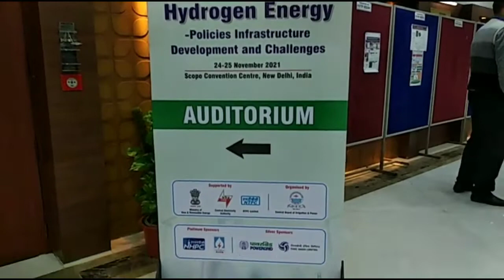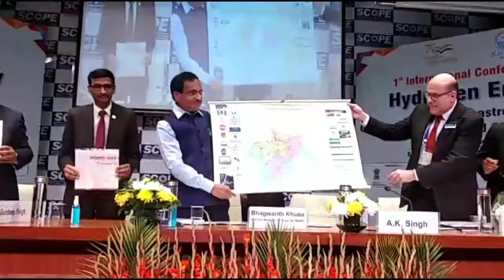Hydrogen Energy 1st Intl.Conference Inaugural by MoS Chemicals 24 Nov 21 at SCOPE